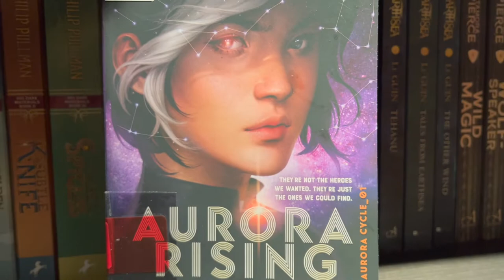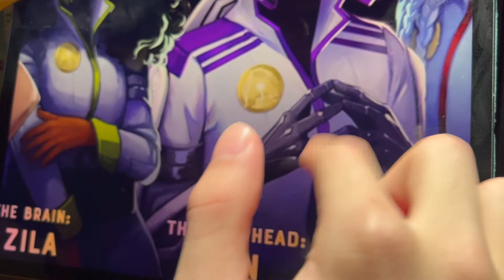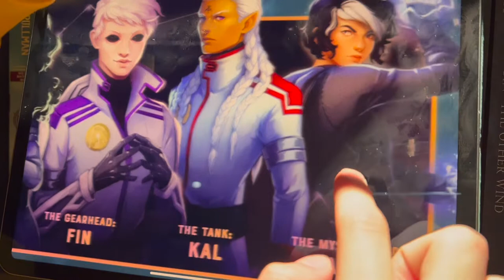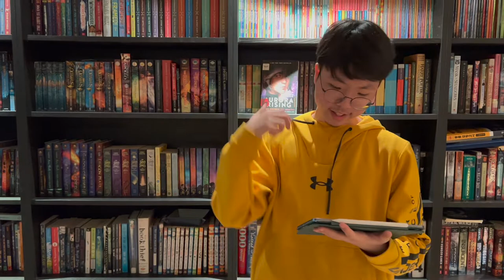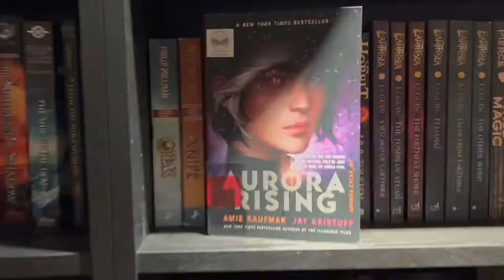[BookQuester] Aurora Rising (Aurora Cycle #1)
Summary, rating, and analysis of Aurora Rising.
One of the BEST SCI-FI books I have ever read!